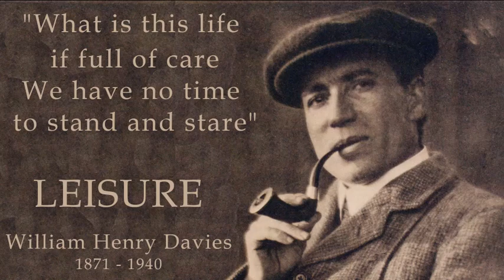William Henry Davies Poetry - Leisure by William Henry Davies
Famous William Henry Davies Poetry. This is a recital of the poem Leisure by William Henry Davies. " What is this life if full of care, we have no time to stand and stare "